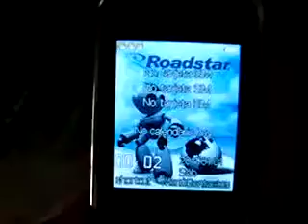Celular Roadstar RS-56TS #17696